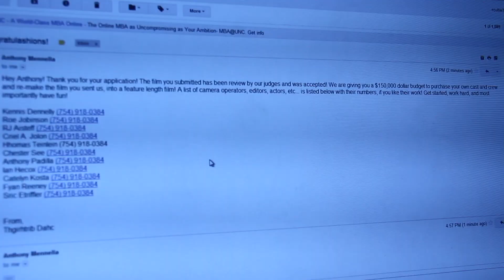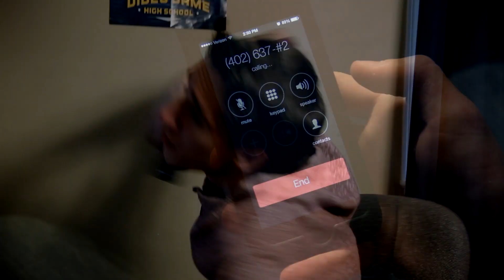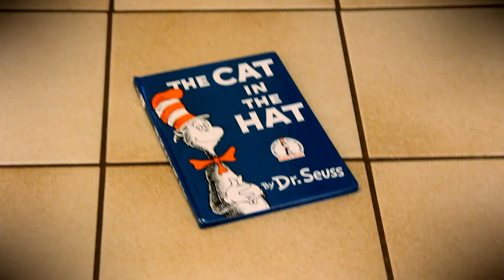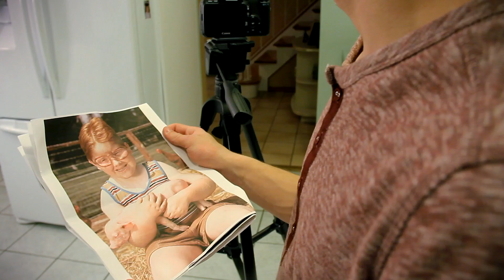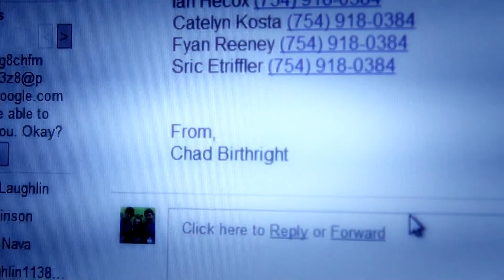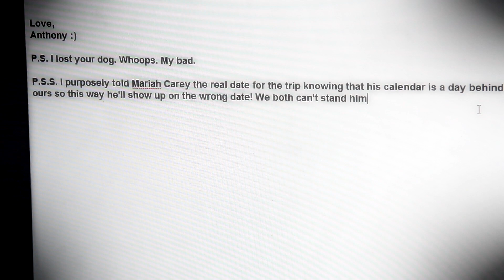I'M MAKING A MOVIE!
I finally get the opportunity to live out my dream and make a feature length film!

Written by: Anthony Mennella, Seth Colon, & Zach Sicardi
Directed by: Anthony Mennella
Filmed by: Anthony Mennella & Seth Colon
Edited by: Anthony Mennella

Cast:
Anthony Mennella as Himself
Zach Sicardi as Mariah Carey
Seth Colon as Himself
Matt Casa as Himself
Andrew Heinlein as Chad Birthright

Equipment:
Canon 60D
18-135mm Lens
Spider Rig DR-2 Shoulder Mount